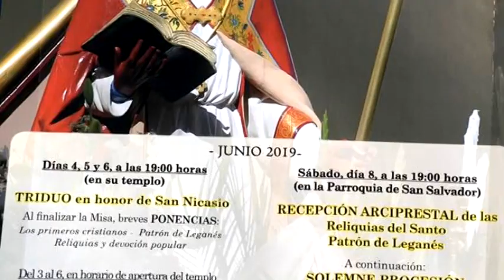RECEPCIÓN RELIQUIAS DE SAN NICASIO, ACTO EUCARÍSTICO EN LEGANÉS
Leganés ya tiene una reliquia de San Nicasio, patrón de Leganés.
El sábado 10 de junio se realizó la solemne  ‘Recepción Arciprestal de las Reliquias del San Nicasio Patrón  de Leganés’. Esta celebración se desarrolló en la parroquía de San Salvador. Después desde la Iglesia Parroquial partió una ‘Solemne Procesión’ de la imagen del santo por la calles de Leganés, acompañada por las imágenes de Nuestra Señora de Butarque, patrona de Leganés, y del Sagrado Corazón de Jesús.